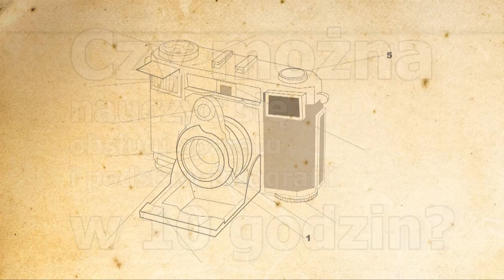podstawy fotografii w 10 godzin